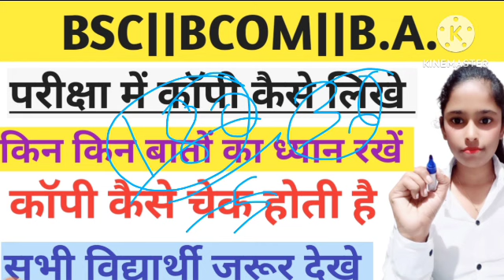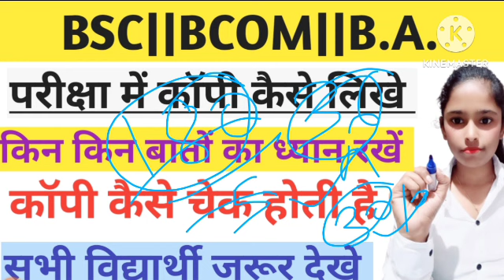परीक्षा में कॉपी कैसे लिखे||परीक्षा में कॉपी कैसे चेक होती है||परीक्षा देने से पहले जरूर देखे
maths honours part 3
brabu part 3 question bank solution
brabu
top 10 question with solution
bihar university muzaffarpur news today
brabu ba part 3 exam 2019-22
muzaffarpur university
top 10 question
paper 6 vvi question
brabu part 3 vvi question
brabu muzaffarpur
brabu part 3 math honours guess question
bihar university maths honours paper 5 syllabus
bihar university mathematics honours paper 5 syllabus
maths honours syllabus bihar university
brabu part 3 maths honours syllabus
bsc part 3 mathematics honours syllabus
bsc maths paper 3 previous year question solutions
paper 3 previous year questions
math honours previous year solution
brabu math honours
bsc maths previous year solution
bsc maths previous year question
maths paper 3 previous year questions
brabu previous year questions
muzaffarpur university math honours previous year questions
muzaffarpur university math owners questions
bihar university bsc math
math owners previous year questions
bihar university top 10 guess question maths honours
2020 question bank solution
bihar university question bank solution
maths honours part 3 question bank solution
vvi question with solution
2019 question
part 3 question bank solution
paper 6:-